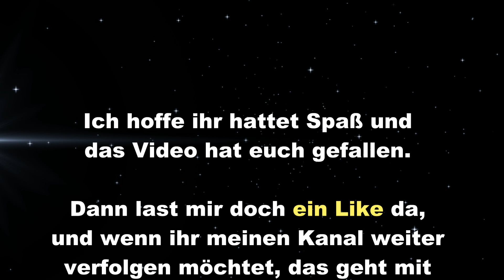2024 09 25 TransportFever2 S7 T075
Hallo Eisenbahnfreund, herzlich Willkommen zu einer weiteren Folge bei Transport Fever 2, Staffel 7 mit Folge 75.
Kleiner Stau in Hamburg.